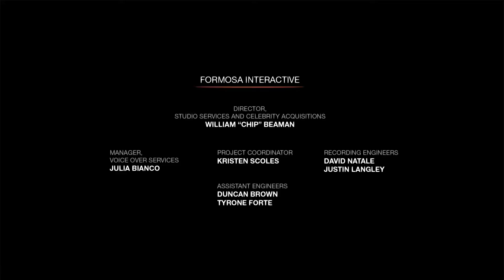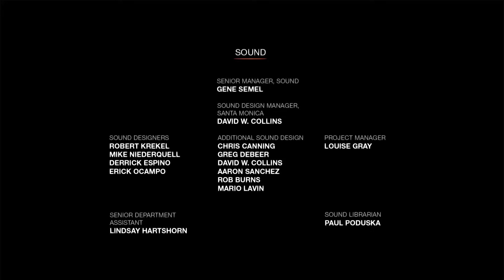The Last of Us Left Behind Walkthrough Part 7: Bitten